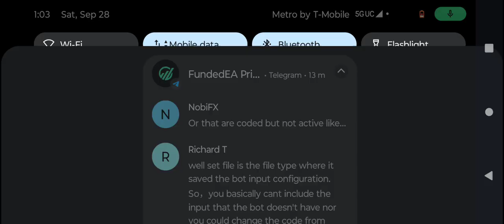Roulette On line 10k Challenge Session 7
Try my Roulette strategy Free

Best Roulette Strategy Online Period!

Watch over my shoulder as I make $100 dollars 💰 per session!

Usually in under 10 minutes!

10k Challenge 100 sessions---$100 a session (10k in roulette profits!)